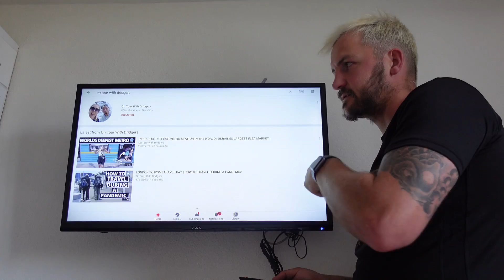We Got Kicked Out Our Airbnb | In Kyiv, Ukraine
The stainless steel statue stands 62 m tall upon the museum main building with the overall structure measuring 102 m including its base and weighing 560 tonnes. The sword in the statue's right hand is 16 m long weighing 9 tonnes, with the left hand holding up a 13 by 8 m shield with the State Emblem of the Soviet Union. Initially the image of the statue was drawn by Vutchetich from Ukrainian painter Nina Danyleiko, after the design was taken over by Borodai from another Ukrainian sculptor Halyna Kalchenko, a daughter of the Prime Minister of Ukraine Nikifor Kalchenko